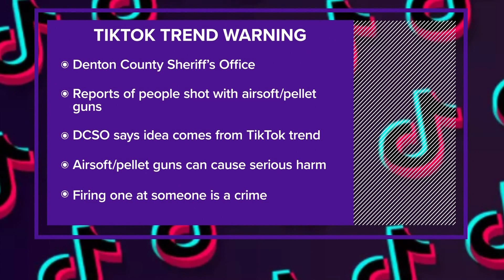Police say reports of people getting shot by airsoft guns are rising because of a new TikTok trend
A new TikTok trend is being blamed for a rise in reports of people getting shot by airsoft guns.